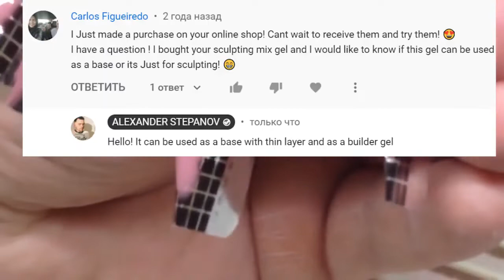Cat Claw Stilletose DIY Tutorial Bitten Nails Transformation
Accept Pay Pal commercial orders with customer protection and cash back options.

I am Alexander Stepanov.
I am beauty Vlogger of nailart and naildesign! I do gelnails acrylic nails and manicure about 10 years!

Do you want to learn technique of pedicure and Nail art  2018?
I prepared for you amazing nail tutorial with beauty hacks!
You will get perfect nail education of applying this nails design watching this nailtutorial of nailartdesigns.
And you can also watch some more nail art designs and Russian manicure Techniques on my beauty nail channel.

I enjoy doing long nails and hardware manicure at home on natural beautiful nails!
I do only hard gel nails and always try to show you new nail art!
This is very easy nail art (arte de uñas)
I also like applying stiletto nails and amazing nail design!
In my nail videos you can watch new nail art 2018.
Especially you can Watch on my beauty channel NEW ART VIDEOS: Best Nail Art 2018 Nail compilation nailsathome
These is amazing nail art tutorial that you can learn how to paint your nails perfectly, so this is the best nail art compilation for you of beautyhacks and best way of getting naileducation of nailsdesign!
I also like cute nail art and easy nails, such as nail art for short nails.
Watch My nail videos of nail art for beginners! There I am showing you nail art design for gel nails extension and manicure tutorial and pedicure. You will learn how to paint your nails, how to apply sculptured nails and nail extension how to work with nail application and also some new hand painting techniques
My new nail art video or beauty tutorial, can be translated on different languages(네일 아트 or 그리는 방법 or nailart)
Watch my easy nail designs and nail art tutorials. And after you will do nails designs perfectly like me or like Nail career education or Simply Nailogical or Asmr manicure Nail Technicians or Nail Arts.
Let's nails diy and diy nails and diy nail art!

ATTEND STARTER GEL NAILS EDUCATION ON-LINE COURSE FOR THE BEGINNERS!

This is on-line ediacation for thise who makes feirst steps in this industry and want to be professional.

Our certified trainers have created special video lessons which are easy to understand.

They are absulutely new. All videos are in 4K format. We made maximum close shots to show all details of process.

The format of courses: video lessons. The studier should complete the task and after she (or he) receive the link on the next lesson.

Educators are available duaring the all course. You can ask them for any help or any questions.